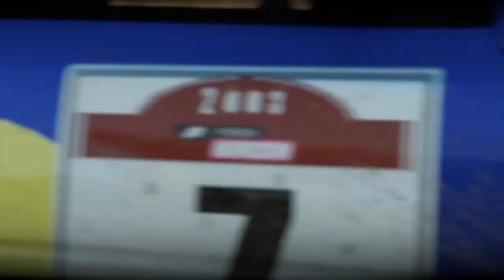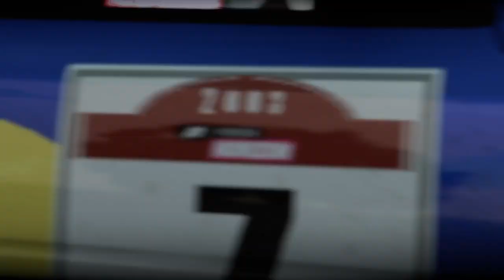Road to 168 Championship Events Starts Now (Day 30) - Forza Horizon 2 Gameplay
Like I have said in past videos for Forza Horizon 2, my path to all 168 championship events in this game will begin starting now.

If you want to view more Forza Horizon 2 playlist video content, click on this link here to view all my gameplay playlist

Thumbnail Photo Credits:  Forza Horizon 2 Logo (Logopedia - Fandom)